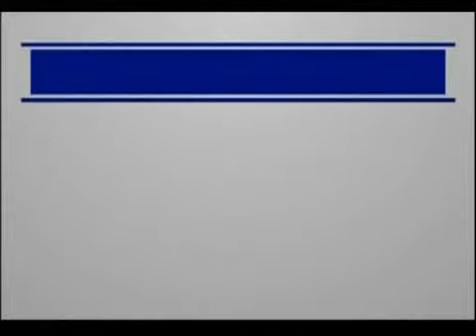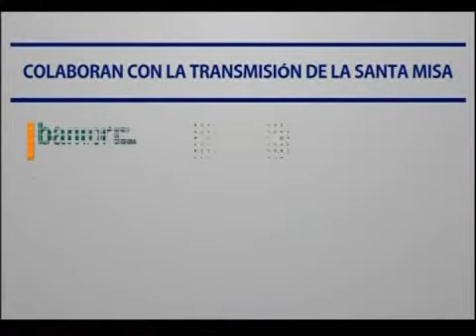Canal C Córdoba